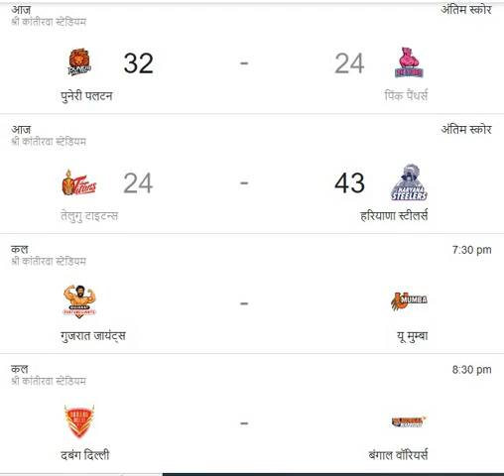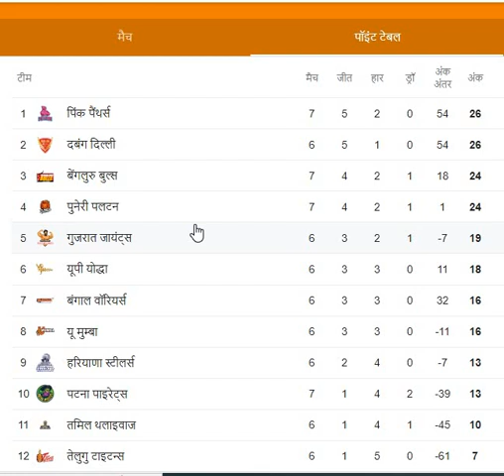# VIVO PRO KABADDI LEAGUE 2022 POINTS TABLE